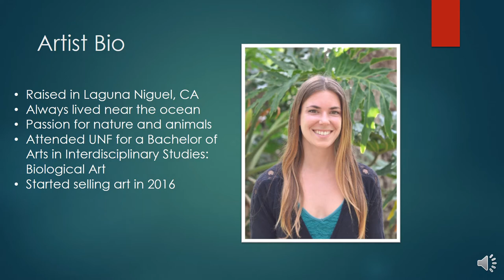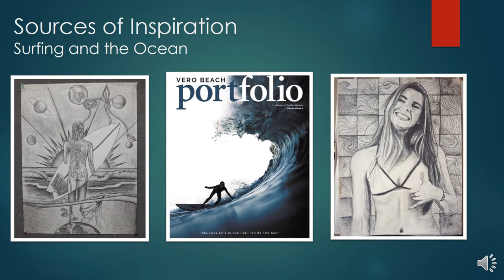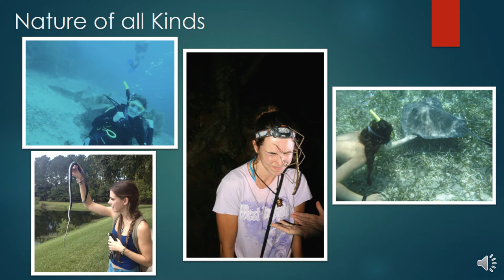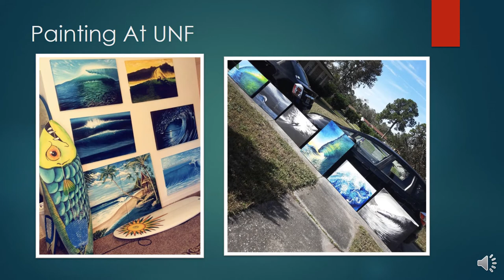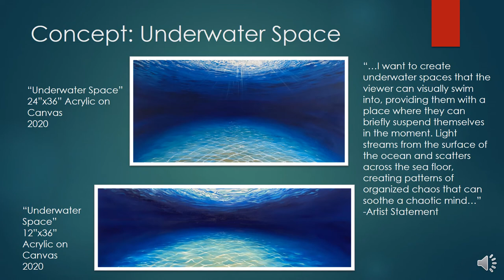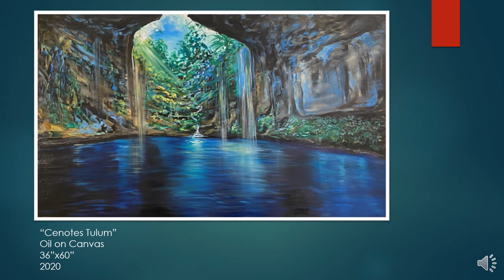Alexandra Oremus Fine Art Portfolio Presentation Spring 2020